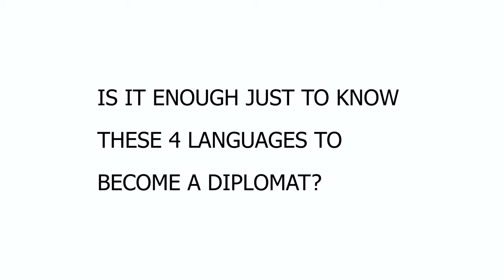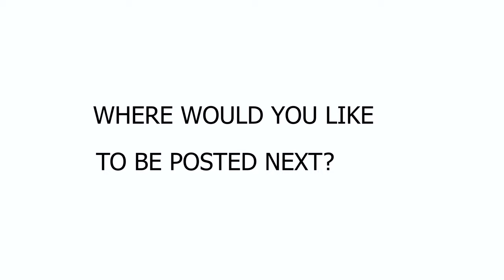How To Become a Diplomat? Interviewing My Husband, Answering Your Questions | Anastasiia Amorim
Hi guys,
In this video I'm interviewing my husband, who works in Foreign Service as a Diplomat. I've received questions from you about: "How to become a Diplomat? How to enrol in this career, etc."

Here, in this video, I'm answering some of your questions, but not all the questions for obvious reasons.

You can also ask additional questions in the comments below!

xo xo,
Anastasiia